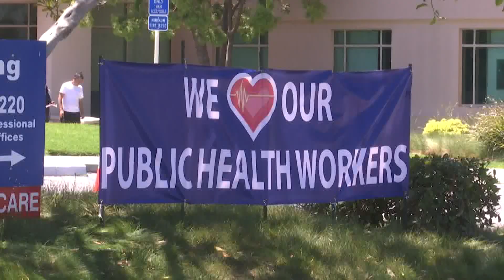Ventura County beefs up contact tracing efforts